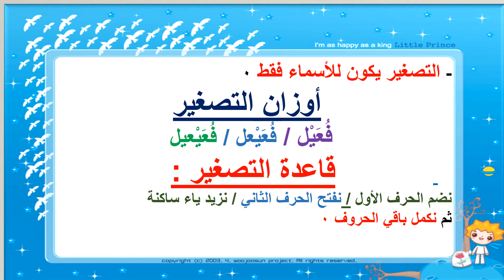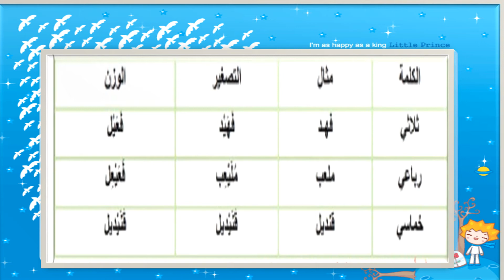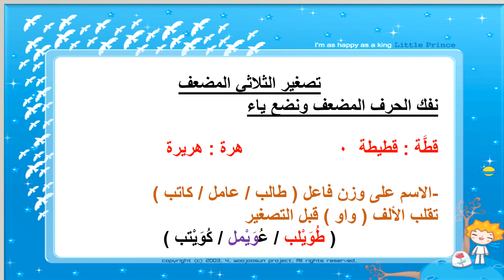التصغير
مراجعة مختصرة لدرس التصغير للثانوية العامة